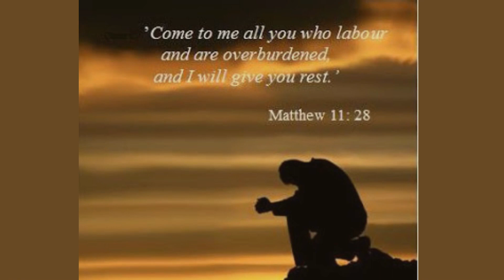Matthew 11:25-30 / Bethany Lutheran Church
I can't

We are part of the North America Lutheran Church. We are based out in Warren, Oregon. We are a small community church that has been around for over a 100 years. We are strong in faith and want to let the world know God is with us.

You can hear our sermons on Anchor.fm or whereever you get your podcasts